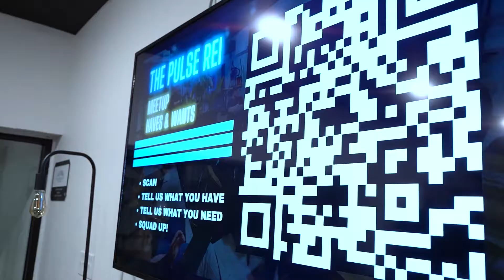Real Estate entrepreneurs Meetup Testimony | Wholesale Entrepreneur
It's time to level up! This is the meeting of Real Estate Entrepreneurs in the Phoenix Valley. We break down advanced wholesale strategies, trade deal structures, value-add plays, 30+ years of experience in one afternoon.

Special thanks to:
​    Matt Beans & Catherine Angle  for their Testimonio.